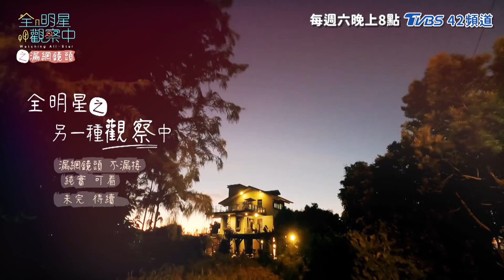【全明星觀察中之漏網鏡頭EP9-2】 一個心血來潮的夜衝釣蝦行程，會勾起多少回憶呢? 讓我們一同回到七人幫的學生時期，來看看他們都做了哪些瘋狂事蹟!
【全明星觀察中】每週六晚間8點 TVBS歡樂台(42台)